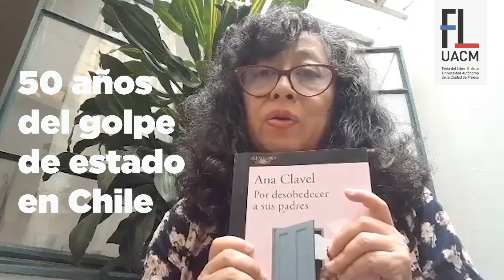Ana Clavel te invita a la 🎢Feria del Libro de la UACM 2023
La escritora Ana Clavel  te invita a la 🎢Feria del Libro de la UACM 2023, que se realizará del 21 al 25 de agosto 2023, en la UACM Del Valle.

Los ejes temáticos de la 🎢Feria del Libro de la UACM 2023 serán:
🏴󠁵󠁳󠁴󠁸󠁿50 años del golpe de estado en Chile
✏️Educación para el cambio
🥇Homenaje a David Huerta
🏫Invitada Especial: Universidad Autónoma de Sinaloa

🎟️Entrada Libre
👥Apta para todo público